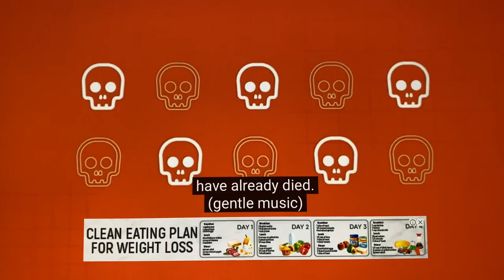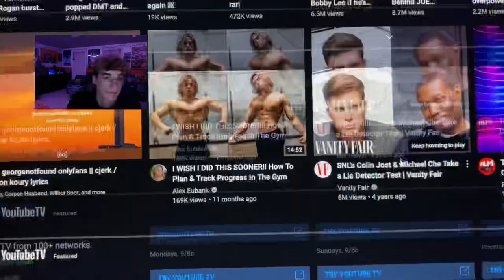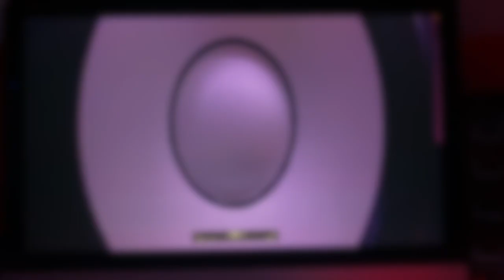My Life, the Movie